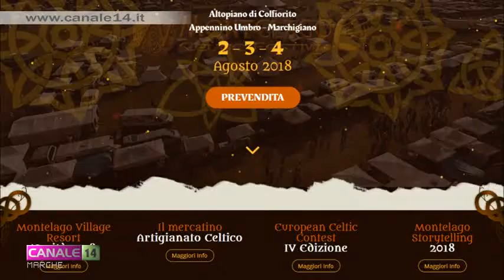"Montelago Celtic Festival" dal 2 al 4 agosto a Taverne di Serravalle di Chienti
Dal 2 al 4 agosto migliaia di persone si ritroveranno a Taverne di Serravalle di Chienti per prender parte all'edizione numero 16 del "Montelago Celtic Festival", la festa fantastica nel cuore dell'Appennino umbro-marchigiano. In questi giorni è uscito il trailer promozionale che porta la firma del giovane regista anconetano e che vede come protagonista il filosofo marchigiano Cesare Catà.